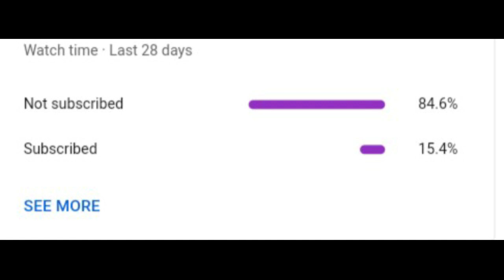Latest update from TCS | regret message to the rejected candidates | nextstep | offer letter